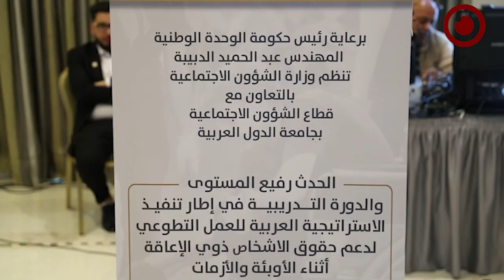الاستراتيجية العربية للعمل التطوعي لدعم حقوق ذوي الاعاقة أثناء الأوبئة والأزمات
أقيم بقاعة فندق كورنتيا في العاصمة طرابلس فعاليات حدث رفيع المستوى والدورة التدريبية لتنفيذ الاستراتيجية العربية للعمل التطوعي وخطة دعم حقوق الأشخاص ذوي الاعاقة أثناء الأوبئة والأزمات، تحت اشراف وزارة الشؤون الاجتماعية وصندوق التضامن الاجتماعي وبمشاركة جامعة الدول العربية.

واستعرض خلال أعمال الحدث عدد من الوزراء ورؤساء الوفود جهود دولهم في مجالات العمل التطوعي، ودعم الأشخاص ذوي الإعاقة وتم  وتبادل تجارب الدول العربية والجمعيات في هذا المجال .

‎وعقدت بعدها جلسات ترأسها وزراء الشؤون الاجتماعية العرب ناقشت بنود الاستراتيجية وآلية دعم حقوق الأشخاص ذوي الإعاقة في والأوبئة والأزمات ، وتم تقديم عرض مرئي عن جهود الهلال الأحمر الليبي أثناء كارثة درنة وعرض عن الخدمات المقدمة من وزارة الشؤون الاجتماعية وصندوق التضامن الاجتماعي، أثناء الطوارئ والسيول في مختلف مناطق البلاد، وأشاد الوزراء العرب بالتجربة الليبية وطلبوا تعميمها على الدول الأعضاء.
‎وأكد الحاضرون في ختام أعمال الجلسة بضرورة تضافر الجهود العربية في تنفيذ الاستراتيجية العربية للعمل التطوعي سعيا  لتحقيق الدعم لذوي الإعاقة وتوفير التدريب والتعليم لتقديم الدعم اللازم للأشخاص ذوي الإعاقة في والأوبئة والأزمات .